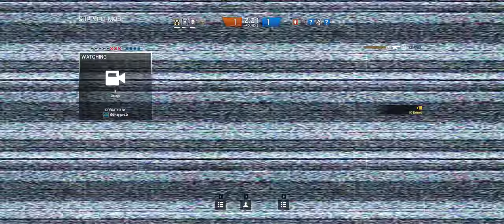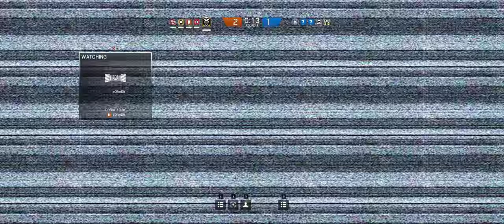Rainbow Six Siege + Part 394 + Consulate TDM Secure Area + Dust Line cts crew